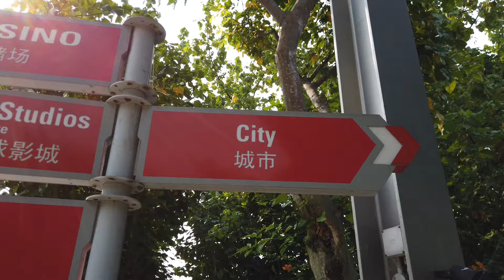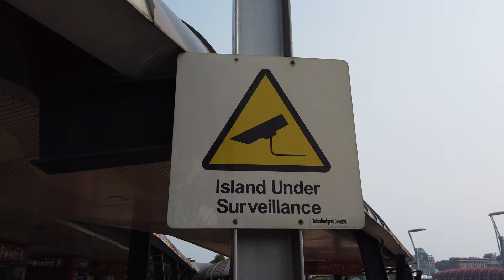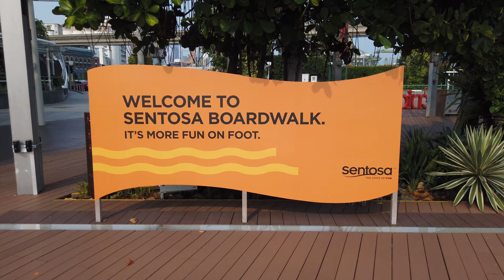Year 2020 in Singapore : 4K City Walk : Sentosa Broadwalk (Music by South London HIFI) 圣淘沙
Sentosa Island, also simply known as Sentosa, is an island located at the Central Region, Singapore. It was once used as a British military base and a Japanese prisoner-of-war camp. In 1972, the island was renamed Sentosa and was planned to be a popular tourist destination. It is now home to a popular resort that receives more than twenty million visitors per year. Attractions include a 2 km (1.2 mi) long sheltered beach, Fort Siloso, two golf courses, the Merlion, 14 hotels, and the Resorts World Sentosa, which features the Universal Studios Singapore theme park and one of Singapore's two casinos.

The name Sentosa translates as "peace and tranquility" in Malay, which was in turn derived from the Sanskrit term Santosha (संतोष), meaning "contentment, satisfaction". Sentosa was formerly known as Pulau Blakang Mati which in Malay means the "Island of Death Behind".

The name Blakang Mati is old; an island was identified as Blacan Mati in Manuel Godinho de Erédia's 1604 map of Singapore. Other early references to the island of Blakang Mati include Burne Beard Island in Wilde's 1780 MS map, Pulau Niry, Nirifa from 1690 to 1700, and the nineteenth century reference as Pulau Panjang (J.H. Moor). However, early maps did not separate Blakang Mati from the adjacent island of Pulau Brani, so it is uncertain to which island the seventeenth century place names referred.

The island has changed name several times. Up to 1830, it was called Pulau Panjang ("long island"). In an 1828 sketch of Singapore Island, the island is referred to as Po. Panjang. According to Bennett (1834), the name Blakang Mati was only given to the hill on the island by the Malay villagers on the island. The Malay name for this island is literally translated as "dead back" or "behind the dead"; blakang means "at the back" or "behind" or "after"; mati means "dead". It is also called the "dead island" or the "island of the dead" or perhaps "island of after death".

Different versions of how the island came to acquire such an unpropitious name abound:

One account attributed the ominous name to murder and piracy in the island's past.

A second claimed that the island is the material paradise for the spirits of warriors said to have been buried at Pulau Brani.
A third account claims that an outbreak of disease on the island in the late 1840s almost wiped out the original Bugis settlers on the island. Dr Robert Little, a British coroner investigating the deaths, stumbled upon what was called Blakang Mati Fever, purportedly a type of fever caused by miasmastic fumes arising from decaying leaves and swampy water on the island. This led to a controversy in medical circles at that time as to the causes of this disease. The disease was later recognised in 1898 as malaria spread by the Anopheles mosquito. The government's malaria research station was originally located here.

A fourth interpretation is that "dead back island" was so-called because of the lack of fertile soil on the hills. However, since the island creates an area of dead water behind it with no wind (hence "still behind" - still or stopped being an alternative translation of mati) it may be as simple as this — less romantic perhaps, but believable from a nautical viewpoint.

View from Imbiah Lookout to Mainland Singapore
In 1827, Captain Edward Lake of the Bengal Engineer Group in his report on public works and fortifications had proposed an alternative name for Blakang Mati as the "Island of St George". However, the island was seen as too unhealthy for habitation and his proposed name was never realised.

The Tallest Merlion statue on Sentosa
In a 1972 contest organised by the Singapore Tourist Promotion Board, the island was renamed Sentosa, a Malay word meaning "peace and tranquility", from Sanskrit, Santosha.

Through the 1980s and 1990s, a number of pay-to-get-in tourist destinations were built on the island, most of which the local people found uninteresting. Consequently, there was a joke that the name Sentosa stood for "So Expensive and Nothing to See Also".